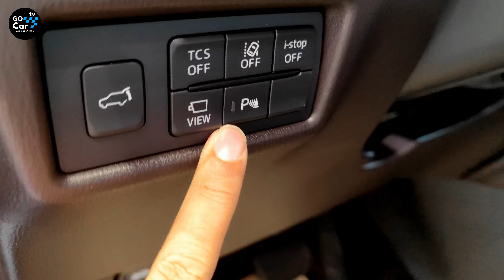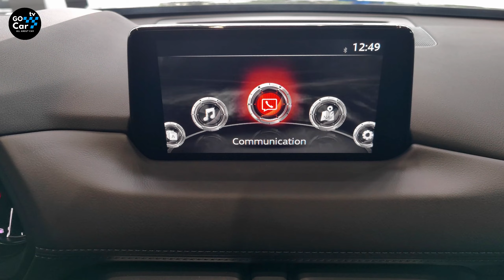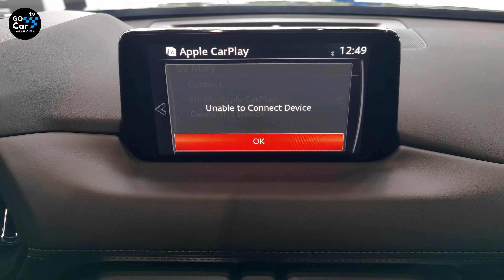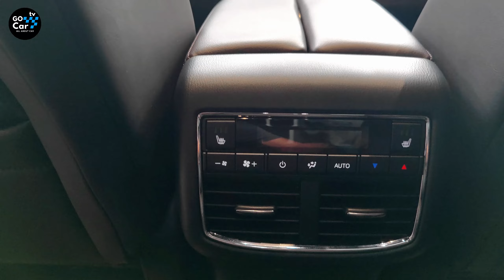Best Mid-Size 3Rows SUV! 2024 Mazda CX-8 | In-Depth Walk-around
Thanks To: Mazda Cambodia - Mean Chey Branch